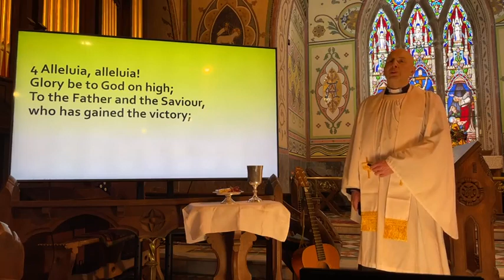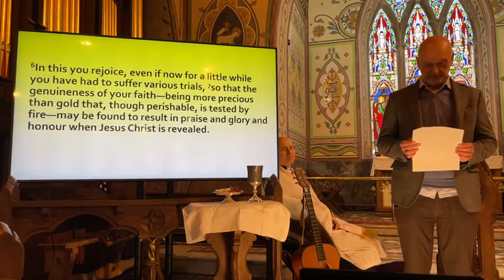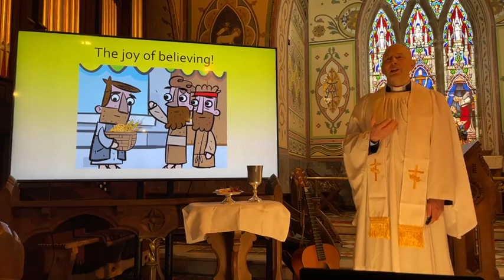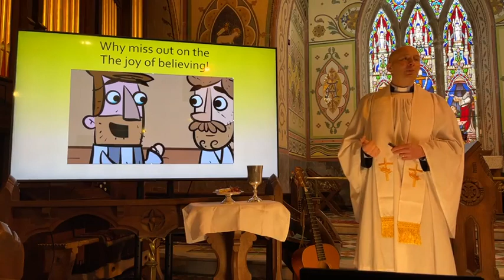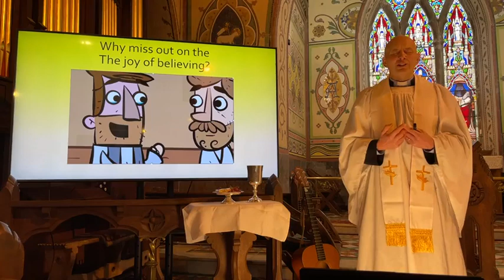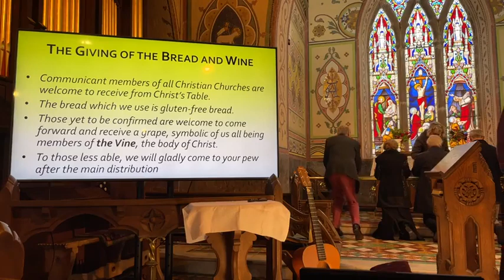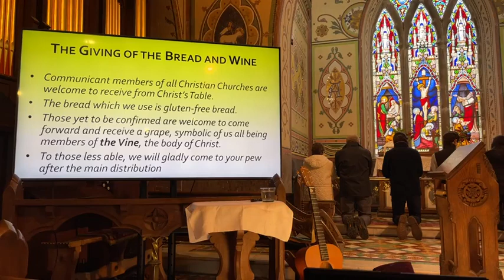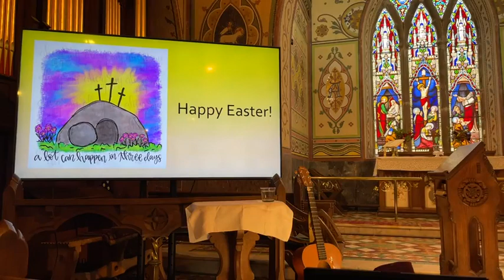Easter 2 The Joy of believing By Kilgarriffe Union of Parishes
Doubting Thomas discovered a glorious indescribable joy in believing